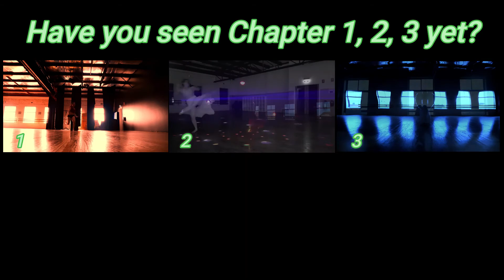DANCE - W2 Lucifer T.V Series Saga Chapter 4: Earth (PT.2 I'LL CARRY YOU) by Tahnee Langshaw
Hello everyone and welcome to Chapter 4: Earth - W2 Pt.2 'I'll Carry You' in the Lucifer T.V Series Dance Saga!

This one is very special to me - representing the Rebirth of a soul after the Tower Moment in one's life where everything that once was is gone.

In these times the Universe always sends a guide to help you step into your new life, we are never truly alone unless we choose it.

Hope this piece helps someone's faith today :)